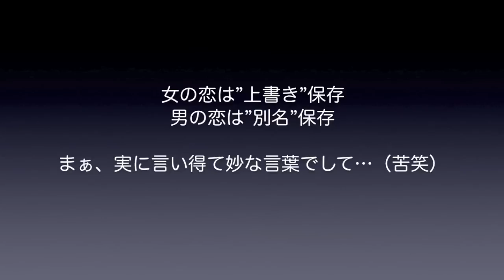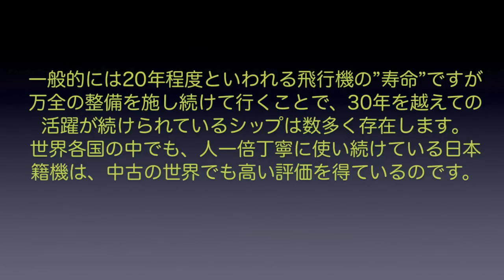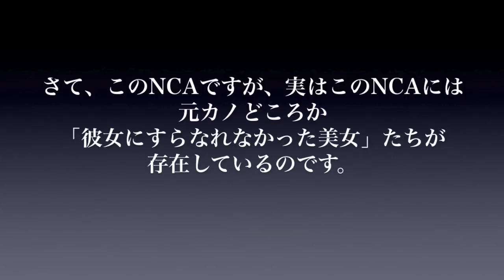【成田空港】どっこいオイラは今も生きている！日本を離れ、姿は変われど今も元気に大空へ挑む”元日本籍”の飛行機たちを成田で探してみた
今回のコロナ禍による航空旅客需要の壊滅は、我が国のエアラインにも計り知れないほどのダメージを与え、これに伴い決して少なくない数のシップたちが、志半ばの状態の中でフリートを外され、日本の空を去って行きました。”飛行機の墓場”と呼ばれる海外の保管系空港施設などには、こうした飛行機たちがあふれんばかりの状況になっている・・・という情報を耳にした方も決して少なくはないと思います。コロナからの出口が少しずつ見え始めている今、こうした保管空港から奇跡の復活を果たすシップたちもゼロではなく、それはそれで本当に嬉しい情報ではありますが、その陰で、二度と大空へ戻ることのないまま、静かに飛行機としての使命を終えて行くシップたちがいることも、また一面での真実でございましょう。
コロナとは一切関係なく、時代の変化や企業としての経営判断により、日本での活躍を終えて行くシップたちは、これまでにも数多く存在していました。そんな状況にあって、日本のエアラインを去ったシップたちの中には、解体されることなく、新たなエアラインの新たなシップとして再び活躍の場を与えられたり、あるいは貨物機に改修されて第二の人生を力強く歩み始めたり・・・などというケースも少なからず存在しているのです。そして、そんなシップたちの中に、昔とはまったく異なる衣装を身にまといつつ、平然と、そして堂々と成田へ帰ってきてくれることもあるんですよね。飛行機としての使命を担い始めたころ、毎日のように離着陸を繰り返していた成田へ、再びその美しい姿を見せる日がくるという、とても感慨深い1コマ・・・。
”元カノ”などという言葉を使うには、あまりにも申し訳ない気高さをヒシヒシと感じられる瞬間でもございますが、やはり、美しいものはどこまでも美しく、そして、様々な時代の思い出や、1機1機のシップたちが刻み続けている”歳月という勲章”を佩いて下りてくる姿には、単に”里帰り”というような安直な言葉では済まされないような神々しさすら感じさせられるように思います。
今回は、そんな”元日本籍”シップたちの姿を成田で探してみることにしました。もちろん、世界中にはまだまだたくさんの”元カノ”たちが活躍を続けていますし、成田へ来てくれるシップたちも、もっとたくさんいて然るべきなのですが、各主要エアラインごとに、主だった有名シップを取り上げさせていただきました次第です。
別れた相手を未練タラタラに追い回すのは、今の世の中、下手をすると犯罪にすらなりかねない行為であるともされましょうが、あくまで相手のご迷惑にならない範囲で、そっと、しかし万感の想いを込めつつ、ご一緒にその美しさを眺めてみることにしようではありませんか。